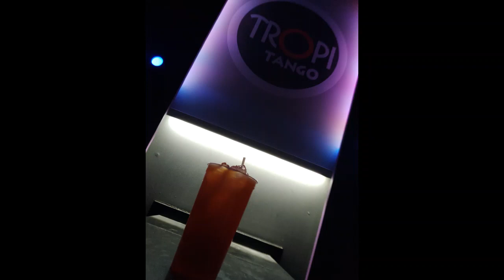LA DANZA CLANDESTINA-TROPITANGO2022